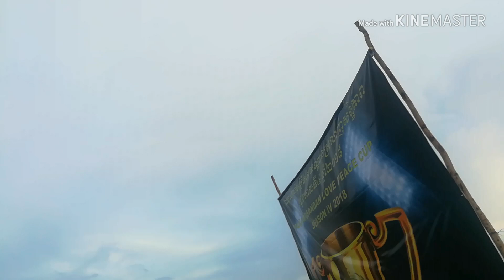Blogs Watch Local Football Play/ Bro NH